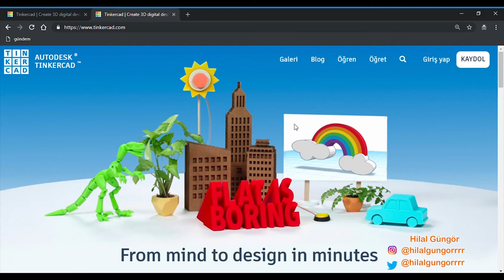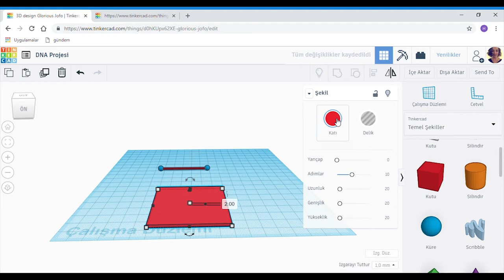Herkes için Tinkercad ile 3 Boyutlu Tasarım Dersleri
Tinkercad, herkesin kolayca kullanabileceği 3D tasarım, kodlama, ve elektronik projelerinizi yapabileceğiniz Autodesk tarafından yapılmış web tabanlı ücretsiz bir araçtır.

Udemy üzerinde eğitim tamamına aşağıdaki linke tıklayarak 149 TL yerine 39 TL indirimli fırsat avantajıyla sahip olabilirsiniz! :)

Yorumlarınızı bekliyorum !